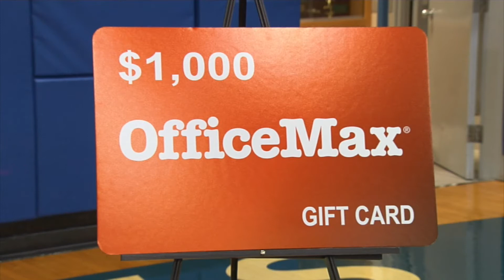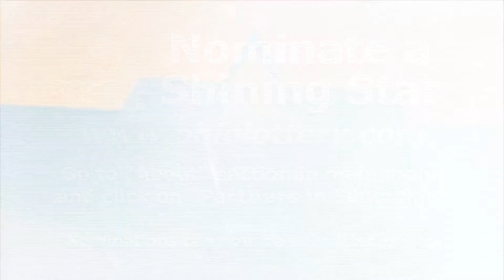Ohio Lottery Partners in Education Shining Star - Trinity High School - 10/14/22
The Ohio Lottery Partners in Education Program is proud to recognize Trinity High School as this year's School of the Year.